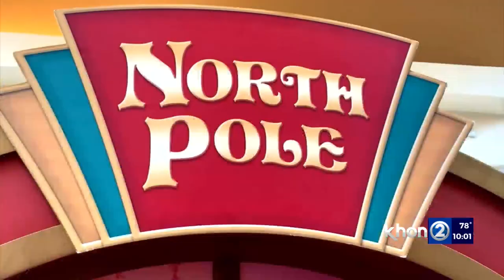Santa Claus fights through work shortage to come to Hawaii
The pandemic put a halt to lots of Christmas activities last year, including in-person meet-ups with Santa Claus.  Like everyone else, Ol' Saint Nick had to take COVID precautions, but this year, he's returning to Oahu's malls, starting this week.